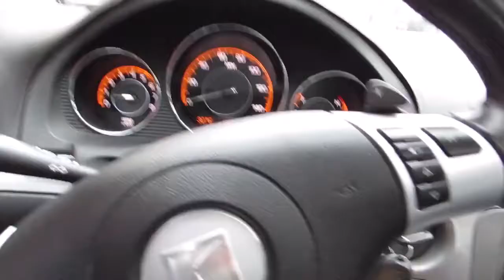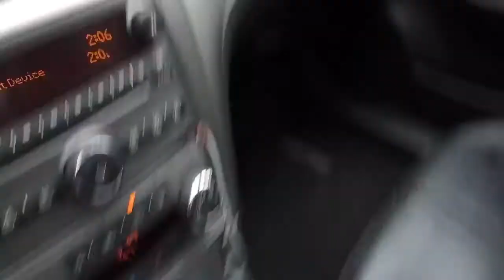BOUGHT MY GIRLFRIEND A CAR | Vlog #3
Really big day for me and my girlfriend as we go on the adventure to getting a new car! It ended well but the process was the worst haha. I hope you guys liked it let me know what you think.